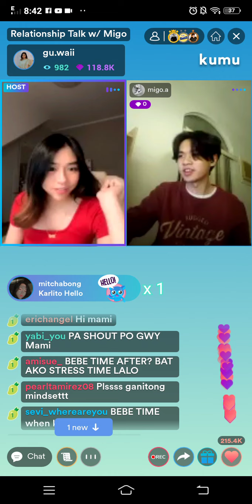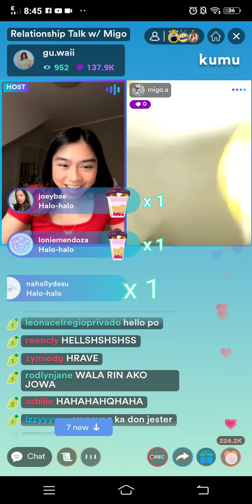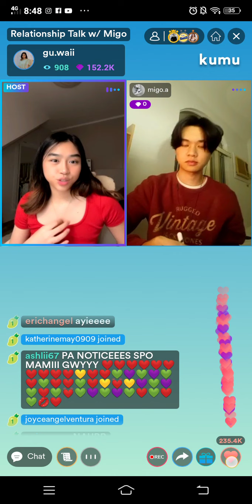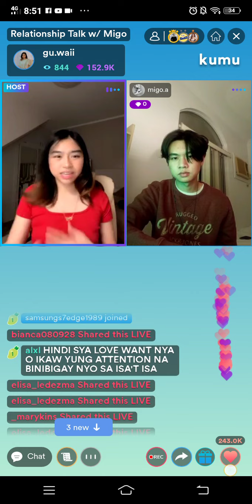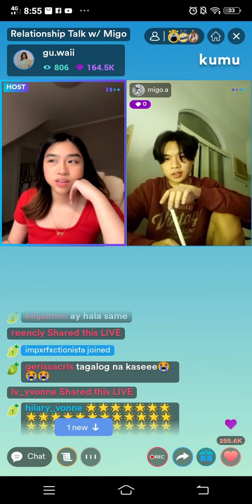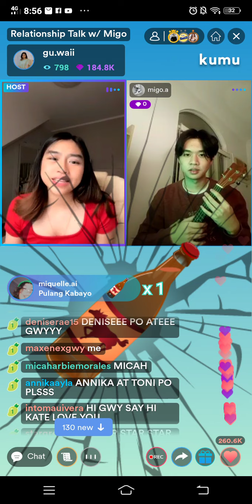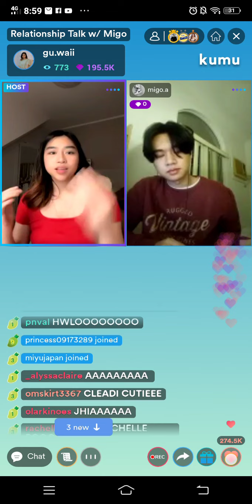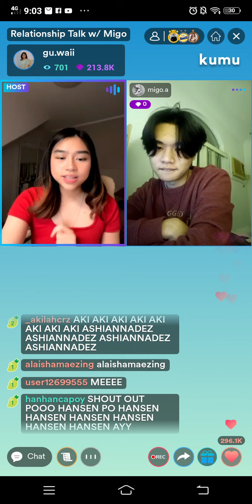MIGWAI 'RELATIONSHIP TALK' FIRST KUMU LIVE TOGETHER! (Part 3!)